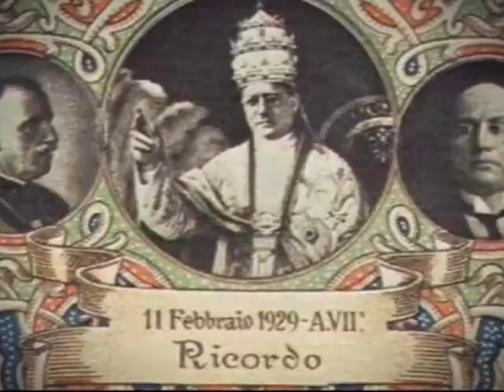Приход к власти в Италии фашистов / The rise to power of fascists in Italy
Родиной фашизма была Италия. Он возник на итальянской земле в трудные послевоенные годы и являлся порождением и отражением сложных и болезненных процессов, которые происходили тогда в этой стране. Фашистские организации стали возникать в Италии с весны 1919 г. Лидером этого движения стал Бенито Муссолини...
The birthplace of fascism was Italy. It originated on Italian soil in the difficult post-war years and was a product and reflection of the complex and painful processes that were taking place in this country at that time. Fascist organizations began to arise in Italy in the spring of 1919.Benito Mussolini became the leader of this movement...